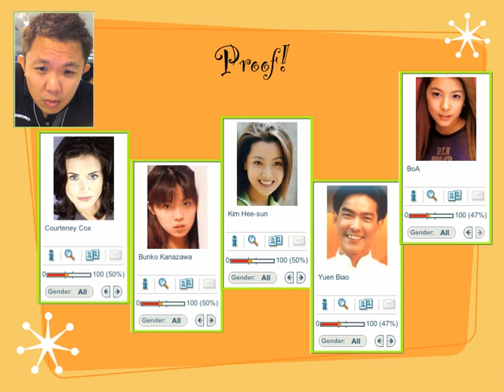My Lookalike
I look like David Beckham, Leslie Cheung. Chow Yun Fatt, Leon Lai, Sun Yat Sen, Jackie Chan, Heath Ledger, Jet Lee, Kim Hee Sun, Michelle Yeoh, Junichiro Kozuimi!